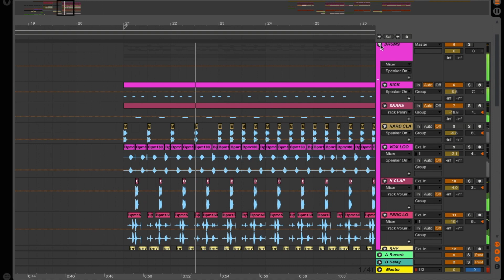DOWNTOWN - REMIX - DJ NONIE ( Project Overview)